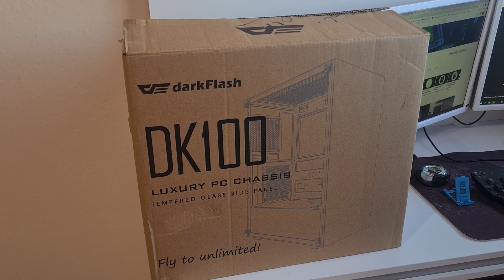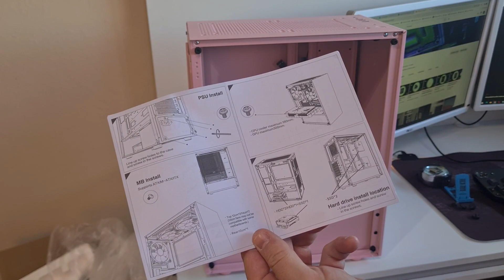Unboxing e review gabinete AIGO DARKFLASH DK100 Pink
Gabinete com um bom custo beneficio na faixa dos 120,00